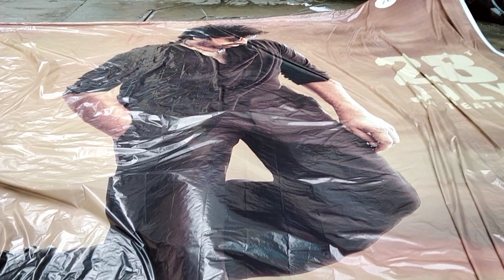PawanKalyan big banner bro movie trailer launch event Devi 70mm Hyderabad